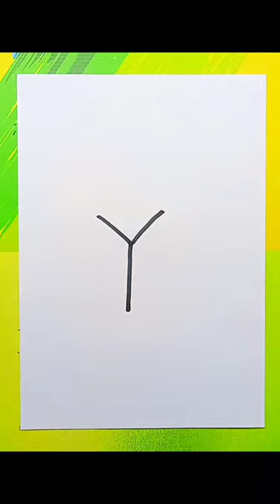Jangan Lupa Sholat ya Guys, Pake sajadah bergambar Ka'bah!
Menggambar menggambar mudah menggambar dengan huruf menggambar dengan angka menggambar simpel menggambar lafadhz Allah menggambar lafadz Muhammad menggambar Excavator menggambar Crane menggambar Beko Menggambar Bulldozer Menggambar Dozer Menggambar Hewan lagu islami Nisa sabyan Maulana ya Maulana shalawatan shalawatan terbaru shalawat 2023 lagu anak-anak aishwa nahla farel Prayoga Allahulkahfi bulan sutena Ipin Upin Doraemon Skibidi Toilet